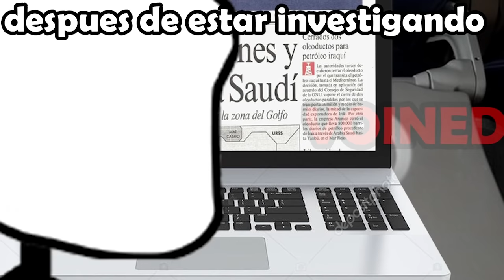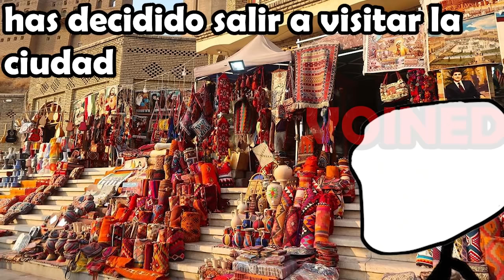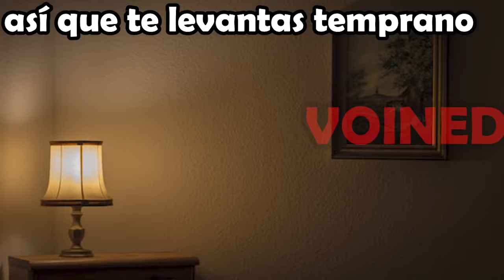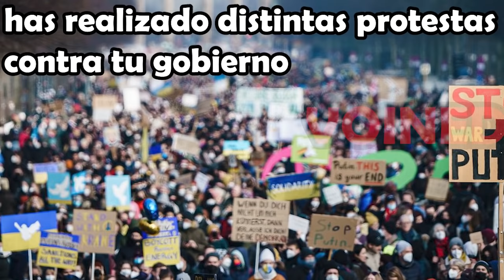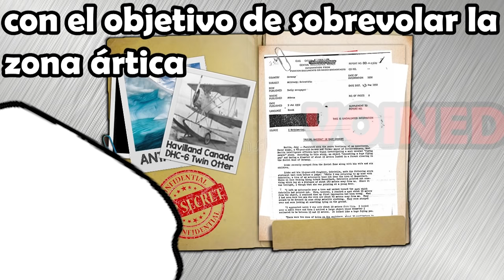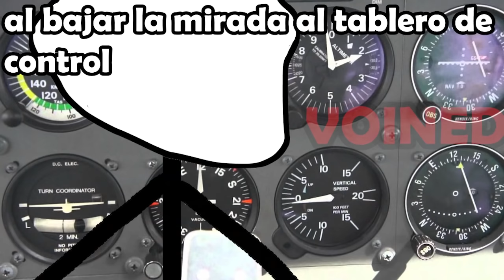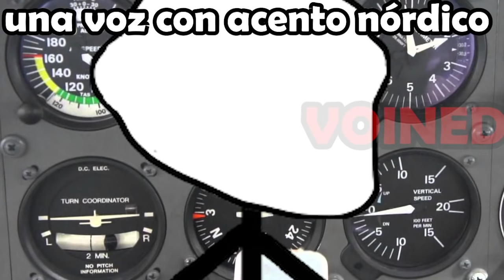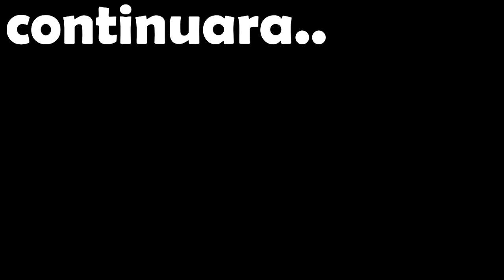EL POLO NORTE NO ES LO QUE PIENSAS!! /VOIDMEMES 26 / VOINED